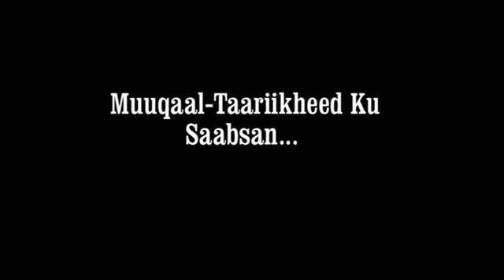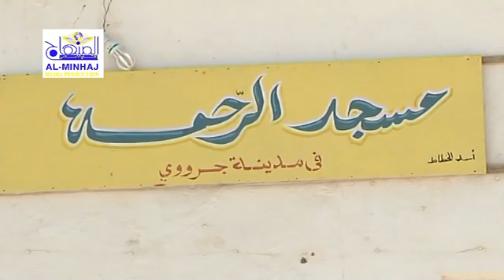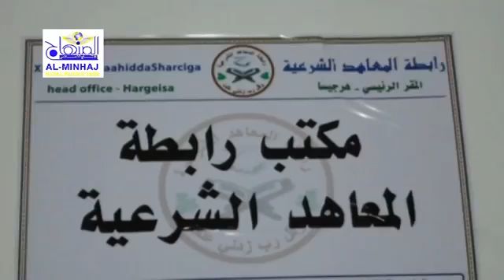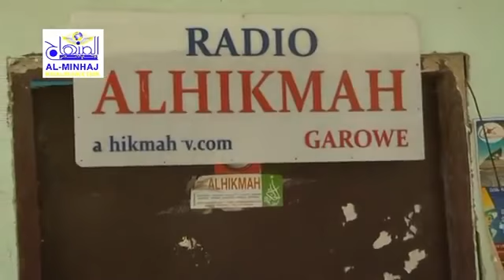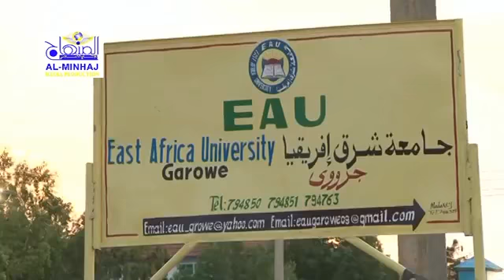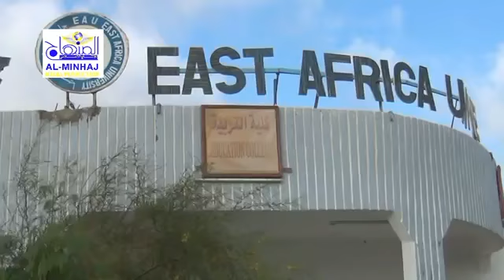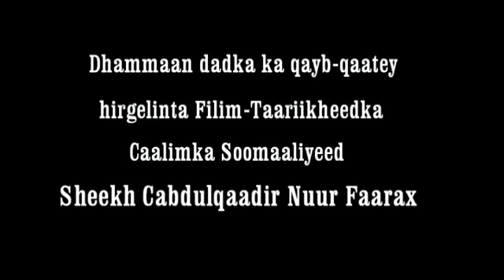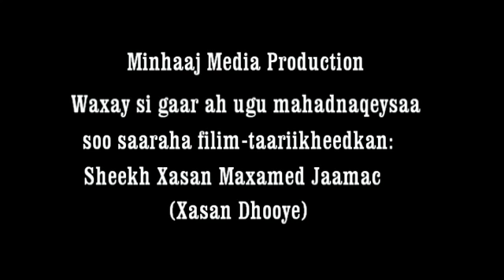aafada alshabaab dilkii sh cabdulqaadir